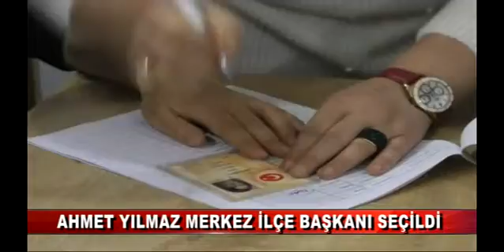Ahmet Yılmaz Merkez İlçe Başkanı seçildi (03.03.2018)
İyi Parti, 1. Olağan Merkez İlçe Kongresi yapıldı. Daha önce atanan Kurucu Merkez İlçe Başkanı Ahmet Yılmaz, tek liste olarak gidilen seçimde merkez ilçe başkanı seçildi.